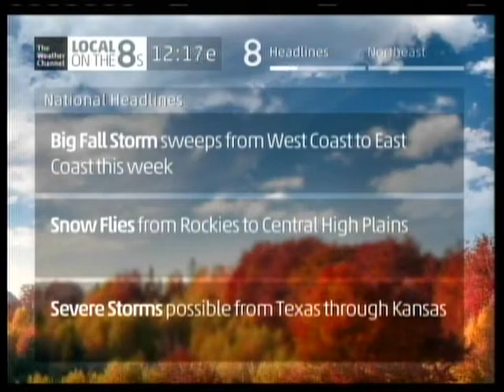TWC Satellite Local Forecast- Nov. 16, 2015- 9:16PM PST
Now 14 hours later and still counting. Charter Astoria remains without an active STAR unit at the moment, thus we're getting a blank long-form LDL alongside the once-per-hour satellite LFs.